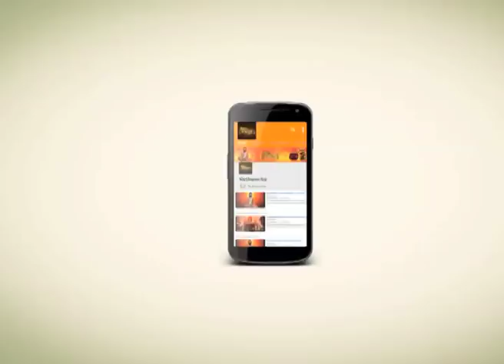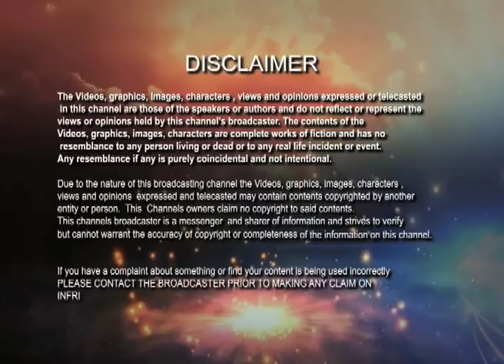কর্মের সাথে যুক্ত হলেই দুঃখবোধ | Kathamrita |Vivekananda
Whenever we get attached with our work we feel sorry for their result. Otherwise we can take the result quite easily. If a photo of someone else has been burnt we cannot feel the pain . But, when our own photo is burning then only we can take the feelings.